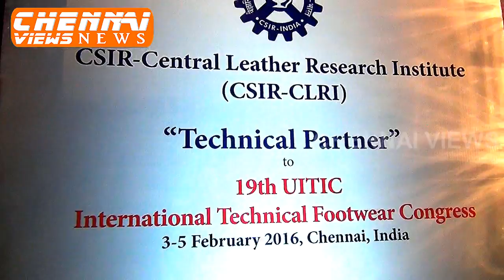International Technical Footwear Congress organised by CLE and UITIC in Chennai (2016)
Council for Leather Exports in association with International Union of Shoe Industry Technicians 19th UITIC International Technical Footwear Congress
The Indian footwear industry’s present turnover is USD 5 billion. The market in India for high quality footwear is rapidly growing, said Council for Leather Export Chairman Rafeeq Ahmed said at International Technical Footwear Congress.
The Council for Leather Exports in association with International Union of Shoe Industry Technicians organised the 19th UITIC International Technical Footwear Congress for the First Time at Chola Grand, Chennai.
C.V. Sankar, Additional Chief Secretary, Govt of TN inaugurated the International Technical Footwear Congress in the presence of Girish Sahni, P.R. Aqeel Ahmed, Girish Sahni, DG, CSIR, M Rafeeq Ahmed, Chairman, Council for Leather exports, Yves Morin, President, UITIC.
Speaking at the conference M Rafeeq Ahmed, Chairman, CLE said, “ India is the second largest global producer of footwear, with an annual production capacity of 2.2 billion pairs. The Indian footwear industry’s present turnover is about USD 5 billion. The Market in India for high quality footwear is rapidly growing.”
“The per capital consumption of footwear in India, which is 2 pairs at present, will increase to 4 pairs by 2020. The production is also expected to increase from 2.2 billion pairs to 5 billion pairs by 2020. This clearly explains the huge market potential in India,” Rafeeq added.
C.V. Sankar, Additional Chief Secretary, Yves Morin, President, UITIC, P.R. Aqeel Ahmed, Regional Chairman, Council for Leather Exports and Naresh Bhasin, Chairman, task force on design addressed the gathering
Footwear sector is a very significant segment of the leather industry in India; rather it is the engine of growth for the entire Indian leather industry.
India as the second largest global producer of footwear after China, accounts for 13% of the global footwear production of 16 billion pairs. Premier International Footwear & Retail Brands are sourced from India
The 19th International Technical Footwear Congress has a very interesting central 'Theme' i.e “Future footwear factory”
Major Discussion Topics are: Manufacturing based on Needs of Consumers, Intelligent Manufacturing/Digital-Smart Factory, Sustainability & Regulatory Trends impacting Factories, Attractive Footwear Factories and New Way of Management.
The Congress will propose 30 Oral Presentations by speakers coming from 15 countries and a total of 35 Visual Presentations will be exhibited during the event.
There were 403 Indian Delegates and 165 Overseas Delegates from 27 countries at the 19th UITIC Congress.
As per the UITIC this is Record number of Participants and none of the other UITIC Congress’ had this large number of participants. Delegations from the following key producers and markets for Footwear will be present at the 19th UITIC Congress.
Exhibition of Materials, Components, & Chemicals - For the first time in a UITIC Congress, an Exhibition of Materials, Components, Chemicals, Software and other inputs for the Footwear Manufacturing is being organized by the CLE in which there will be 20 Participating Companies.